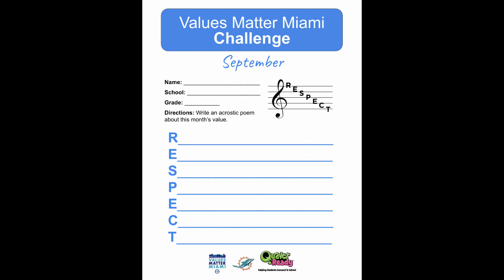Knightline News 2023-09-18